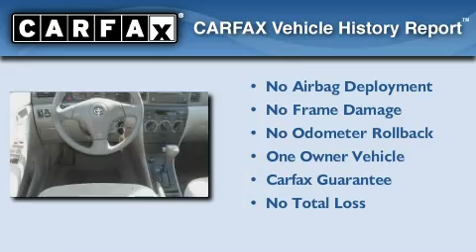2006 Toyota Corolla Pensacola FL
We've been honored to serve the Mobile AL area , we promise that your experience at our dealership will exceed your expectations !

 Year : 2006

 Make : Toyota

 Model : Corolla

 Engine : 1.8L 4 cyl.

 Trans . : Automatic

 Exterior : Silver Streak Mica

 Miles : 91,405

 Interior : Stone

 Stock : 6Z609736

 Treadwell Honda

 1175 I-65 Service Rd

 2006 Toyota Corolla Mobile AL